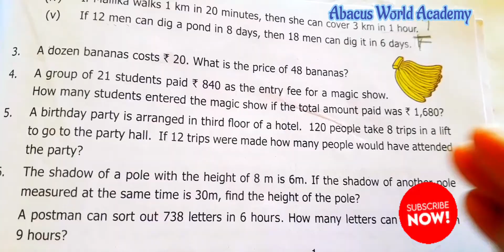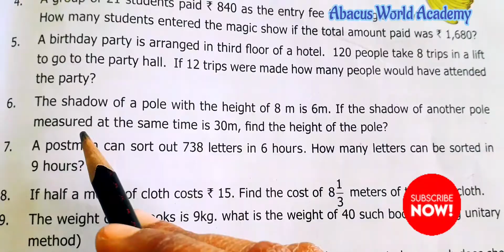7th std Maths/(Chapter 4)Direct and Inverse proportion/Exercise 4.1(Sum 3 to 6)/pg no 77/Term 1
7th standard Maths term 1 chapter 4 direct and Inverse proportion exercise 4.1 sum 3,4,5,6 pg no 77,
7th maths term 1 chapter 4 direct and Inverse proportion exercise 4.1 sum 3,4,5,6 pg no 77,
class 7th maths term first unit 4 direct and Inverse proportion exercise 4.1 sum 3,4,5,6 page number 77
grade 7th maths term 1 exercise 4.1 unit 4 direct and Inverse proportion sum 3,4,5,6 pgno 77
7th Maths chapter 4 direct and Inverse proportion,7th maths book Term 1 new samacheer syllabus, grade 7th maths Term 1 new Tamil Nadu state board syllabus,